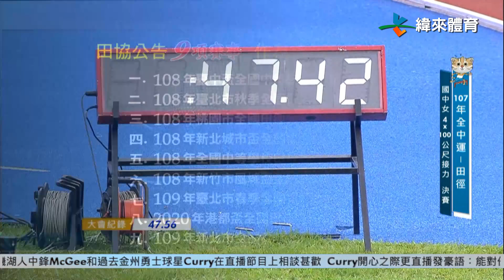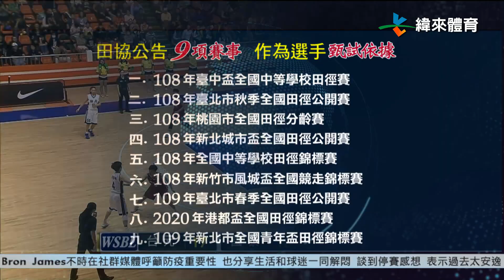4/12 全中運延期影響升學 體育署推新配套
日前因為防疫考量，導致109年全中運陷入延賽的情況，也影響不少應屆畢業生，升學的權益。

對此，體育署在上個月，原本推出另外舉辦甄試比賽的方案，但是為了降低選手群聚感染的風險，今天官方是提供了新的配套措施，讓學生運動員能用過去兩年的比賽成績，當作加分依據。